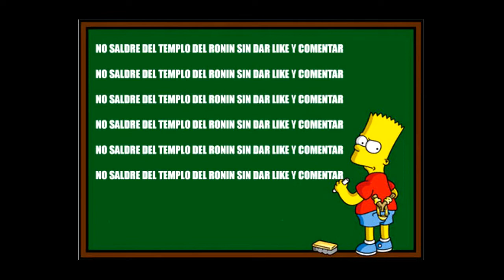SAINT SEIYA SOLDIERS SOUL 29 PS5 -LAGRIMAS DE SANGRE-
Seguimos con la saga de Hades, y atención, que los caballeros dorados renegados han venido a por Atenea!